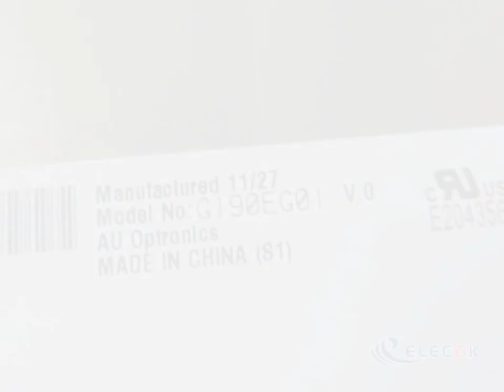G190EG01 V0 19.0" a-Si TFT-LCD Panel for